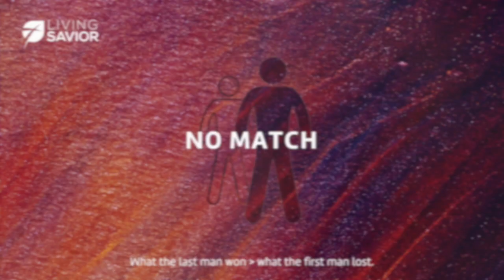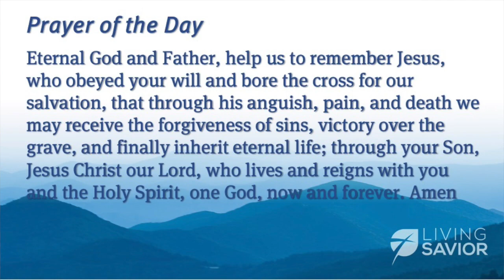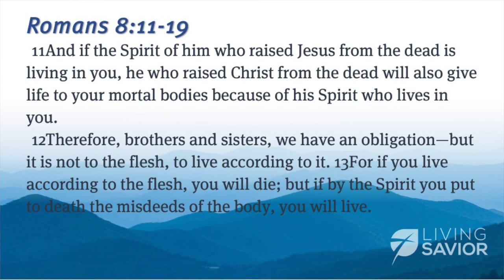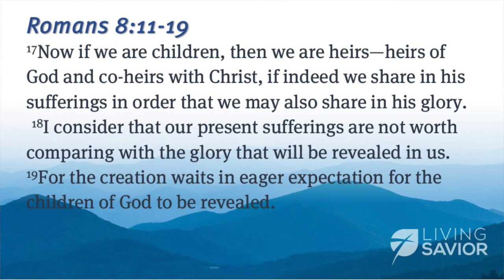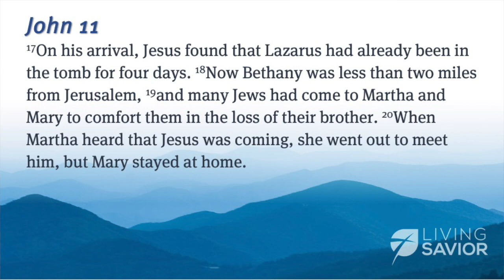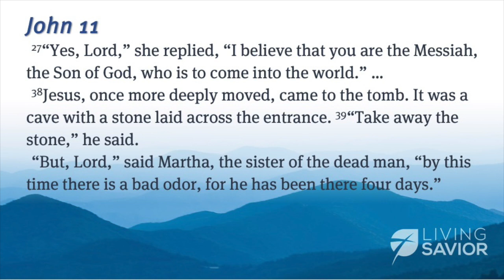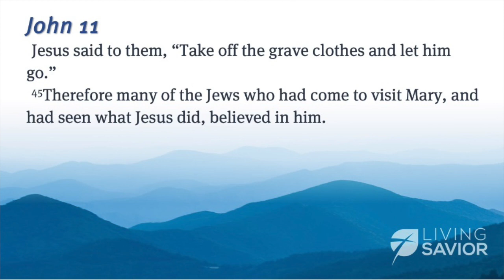March 26, 2023 - No Match: A Life Greater than Death